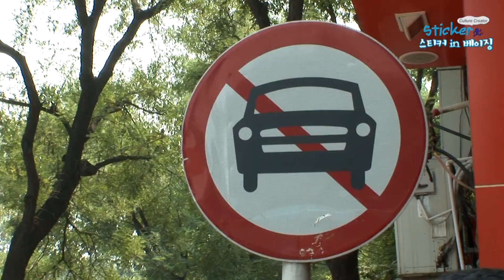[북경여행] 스티커 in 베이징, 난뤄구샹 /Nanluoguxiang/하나투어 스티커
-중국사람들은 꼭 한번 보고싶어서 멀리서도 찾아온다는 천안문 광장 국기게양식(Chinese people really want to see it from a distance of Tiananmen Square brings back a flag raising ceremony)

-아직 사람들에겐 많이 알려지지 않은 베이징의 보물 난뤄구샹
(Not a lot of people, unknown treasures of Beijing's Nanluoguxiang